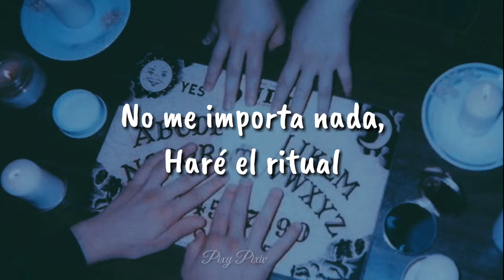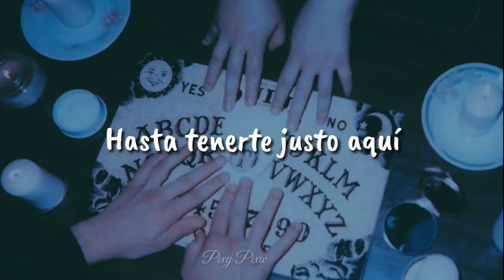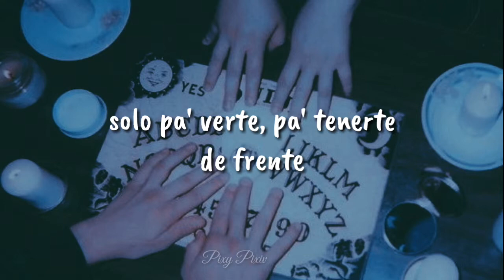Lucas Spadafora - Macumba // Sub español